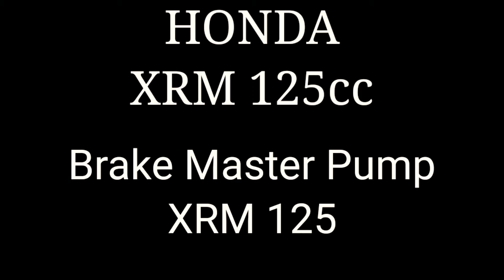Honda XRM125cc/(Brake Master Pump Cylinder) Right Side